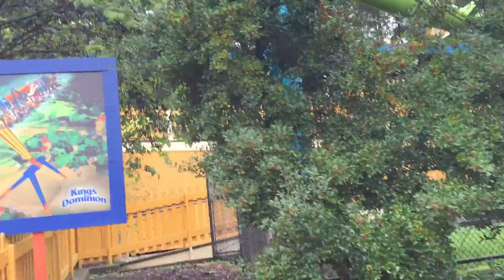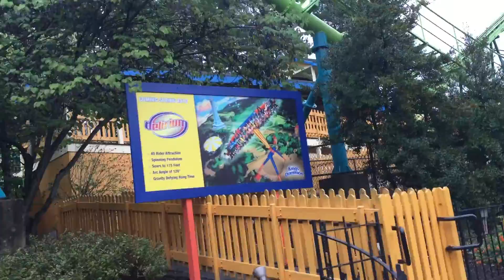Delirium Construction Update at Kings Dominion #3 (10-4-15)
Once again, nothing a lot has happened but a few changes on the deconstruction on Shockwave and construction on Delirium.

Also if you have a suggestion for a new segment. Email it to me with a detailed planning and it might get featured.

Like me on Facebook at Coaster Fanatic